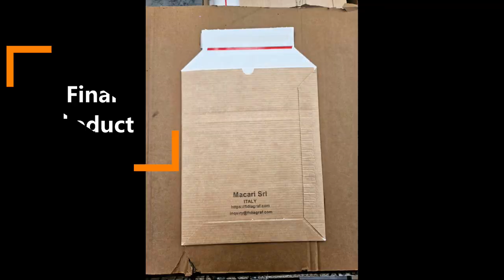High Speed Corrugated and Open Flute Envelope Machine "Amazon Style" with INK JET Printing | Manon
Step into the future of packaging with the enhanced Manon machine, now equipped with cutting-edge ink jet printing capabilities! Perfect for producing "Amazon" style corrugated/open flute envelopes, this upgrade offers unparalleled efficiency and quality in your packaging process. Watch the video to discover how this innovative feature can elevate your production line to new heights.

In this video, you'll see:

- The seamless integration of ink jet printing technology
- High-definition print results on corrugated/open flute materials
- Enhanced production speed and flexibility